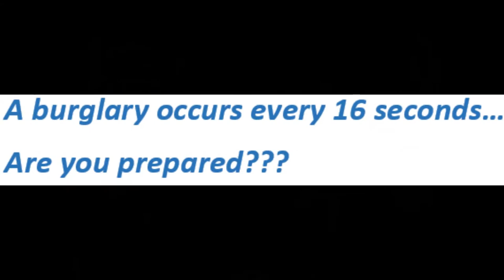NRF LP Trailer Video II